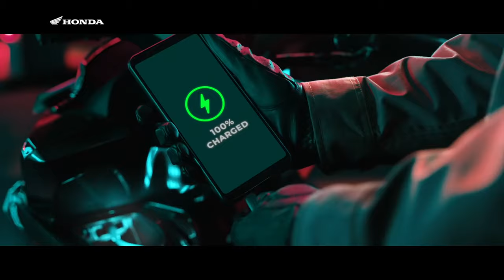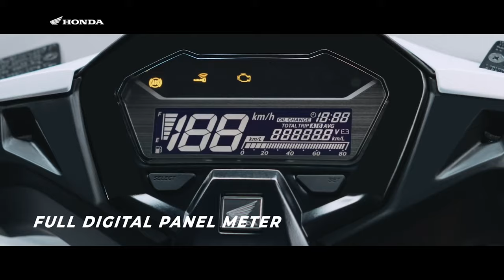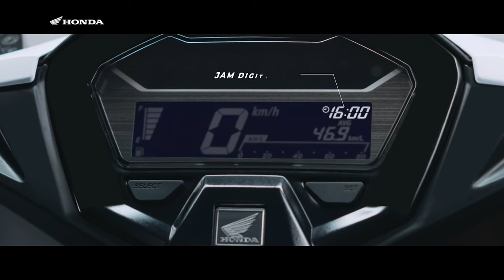yg kayak gini masih dihujat? kejam sekali kalian..new honda vario 160 2022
SEDIH SY MELIHATNYA TERUS DIBULLY
JANGAN KEJAM LAH KALIAN